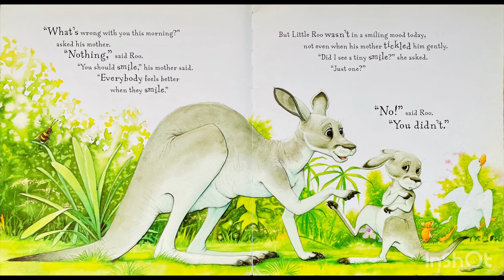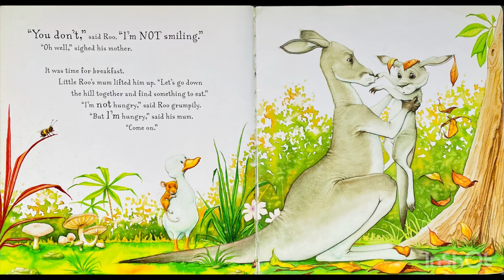It’s Lovely When You Smile by Sam McBratney - Real Aloud/ Story Time/ Audio Book/ Kids/ Children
It’s Lovely When You Smile by Sam McBratney and Charles Fuge. A lovely book about a mother and a baby Kangaroo. Read to know if the grumpy little Roo smilied in the end or not.

Happy reading/listening!

It will motivate me to create more useful videos like this one.